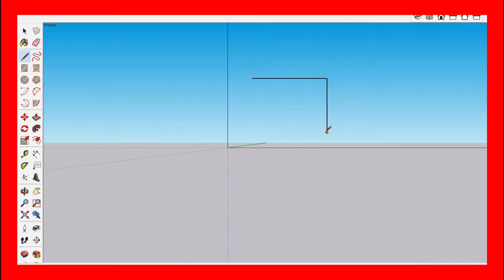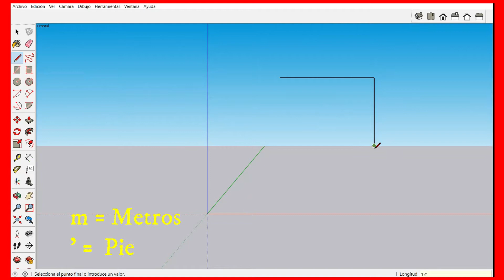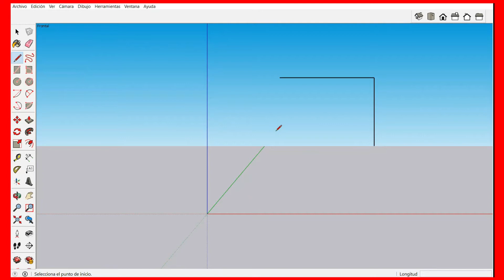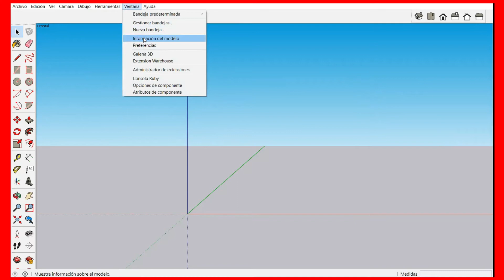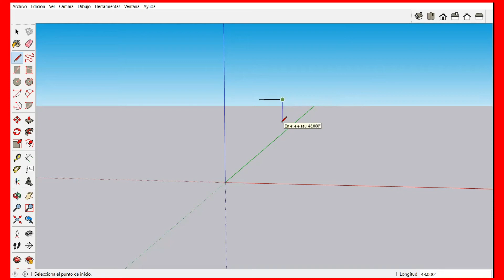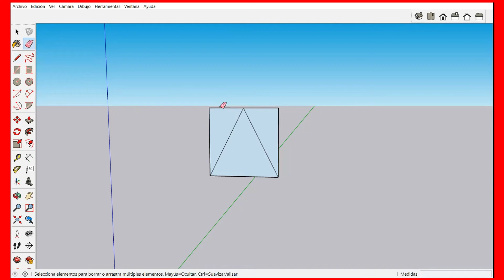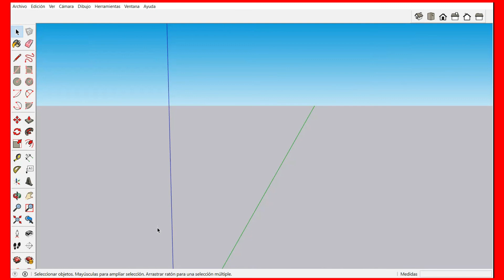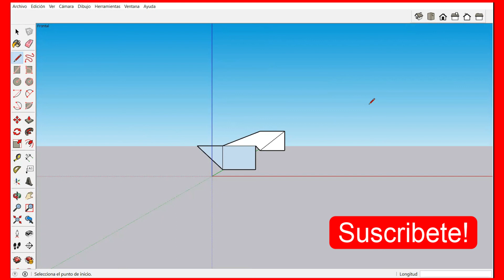Crear Líneas en SketchUp Tutorial // Nivel Principiante// Fácil y Sencillo!! 🔥🚀😎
Hola amigos, conoceremos las herramientas para trazar líneas, líneas a mano alzada y como establecer una medida en cada línea.

Saludos